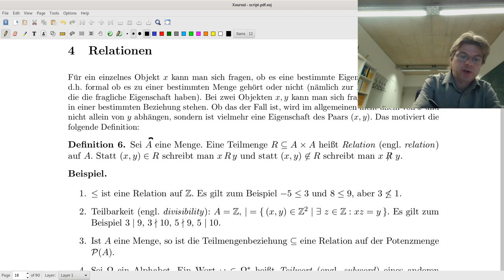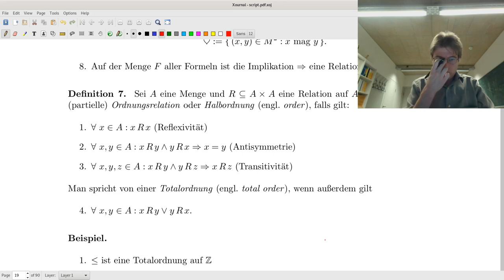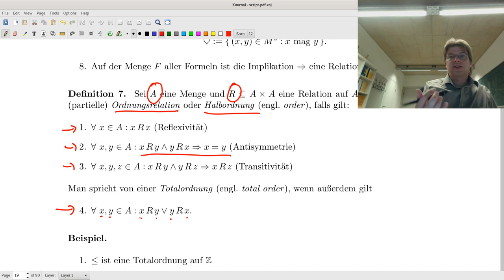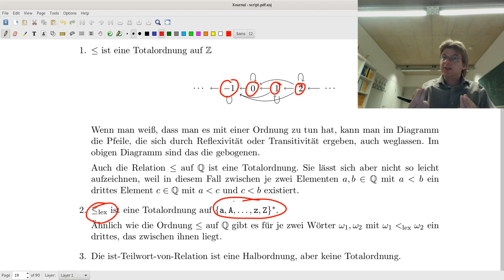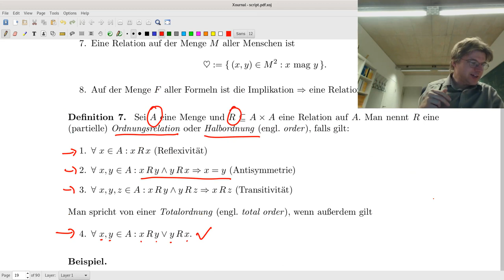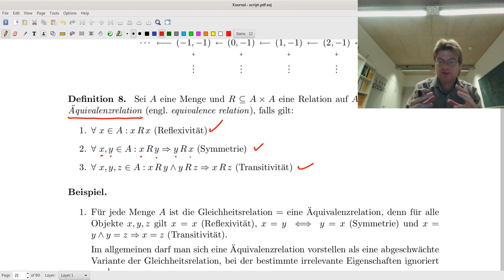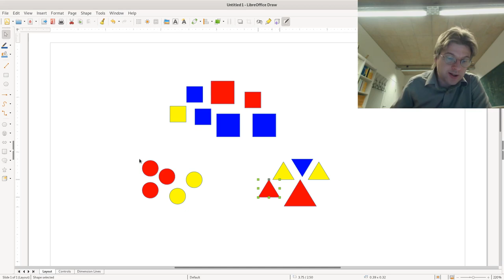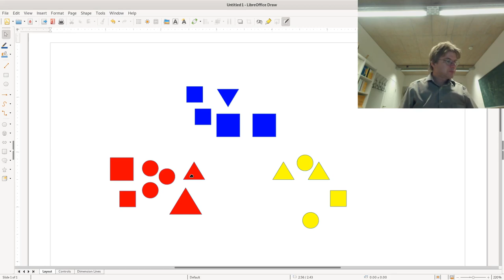Diskrete Strukturen Vorlesung 3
Relationen